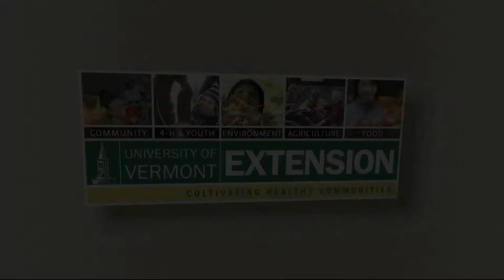6/24/14 The 2014 Food Systems Summit on Across The Fence